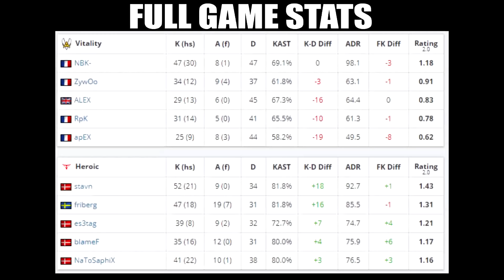EPIC COMEBACK!! - Vitality vs Heroic - IEM Chicago 2019 - CS:GO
Vitality vs Heroic, Best of 3 Series, Group B Opening Match of IEM Chicago 2019
- Send me your highlights on Twitter @esports_hd or YouTube PM